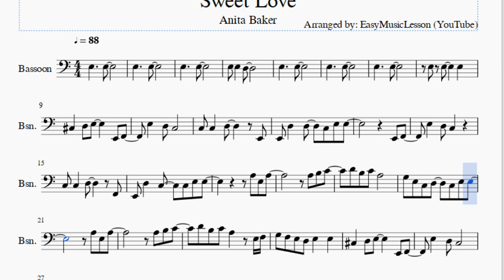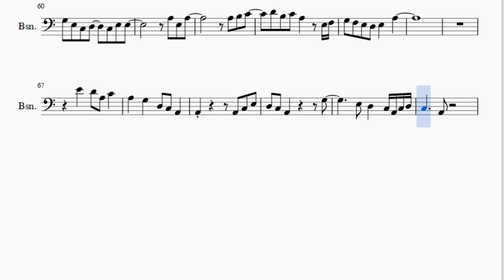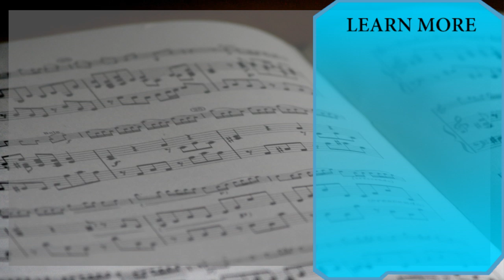Bassoon Sheet Music: How to play Sweet Love by Anita Baker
Here is a sheet music/tab video on the song Sweet Love by Anita Baker on the bassoon. A bassoon sheet music arrangement which is transposed to notes that are easily played by bassoon, for the song Sweet Love by Anita Baker.

EasyMusicLesson2 teaches you to play the your favorite instrument, through well-arranged sheet music so that you too can learn how to play Sweet Love by Anita Baker on the bassoon as fast as you can. A bassoon sheet music with backing tracks to help your play the song better.

Notes of the tutorial:
E3     E3
E3     E3
E3     E3
E3 E3   D3
E3     E3
E3     E3
E3     E3
E3 E3     E3
C#3   D3 E3     E2 F2
E2 D3   D3   C3 E3 E3
E2 F2
E2 D3   C3   C3 E3 E3
D4 B3 C4 A3
G3 E3 C3 D3   C3 E3 E3
D4 B3 C4 A3   E3 F3
G3 F3 E3 D3 E3   E3
E2 D3   D3 C3   D3   E3
G3 E3 E3 D3 C3   C3 D3 E3
G3 F3 E3 D3 E3   E3 D3 C3
A2 A2 C3 C3   G3 E3 E3
D3     C3 E3   E3 D3 C3 A2
A2 B2 C3 D3 E3 D3
C3 E3 E3   E3 D3 C3 A2
A2 C3 C3 G3 E3 D3
C3 E3   D3 E3 F3
F#3   E3 E3 A3
E3   A3 E3 G3
G3 E3 C3   C3 E3 E3
E2   F2
G3 F3 E3 D3 E3   A3
E4   D4 A3 C4
A3   G3   D3 C3 A2
A2       A2 C3 E3
D3 C3 A2       G3
E3 D3   C3 A2 C3 D3
C3     A2